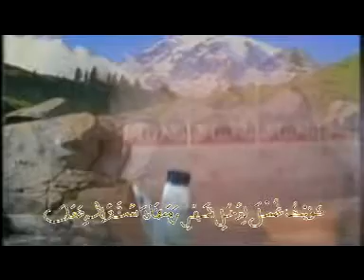Do'a mandi bln puasa